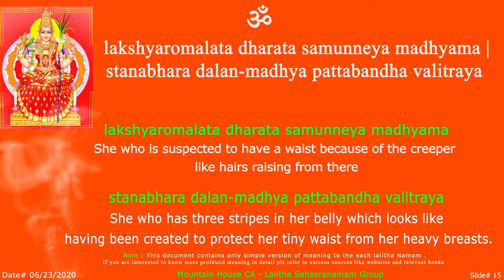LS - Lakshya Sloka - 15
Please Join here
Time : Every Tuesday @ 11 AM PST.